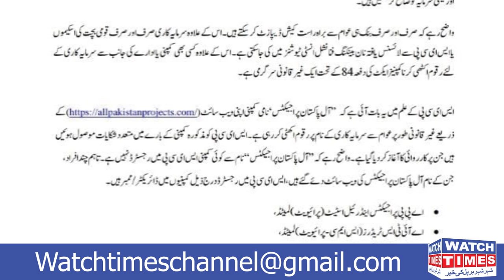All Pakistan Project and B4U Latest Development || B4U & APP Real Or Fake Scam Alert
B4U and All Pakistan Project Scam Alert Adam Amin Chaudhry and Saif Ur Rehman khan Niazi Face Nab Inquiry and also a big News KB Group Of Companies looting a lot of People